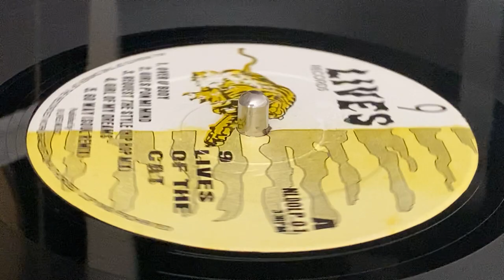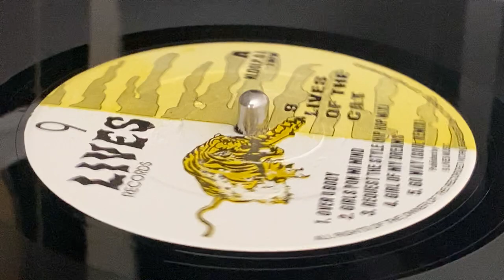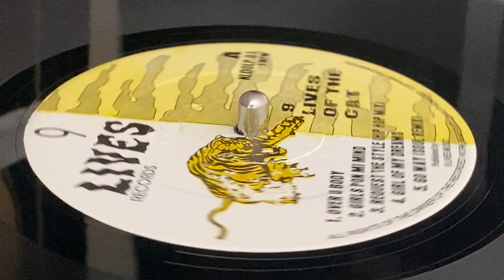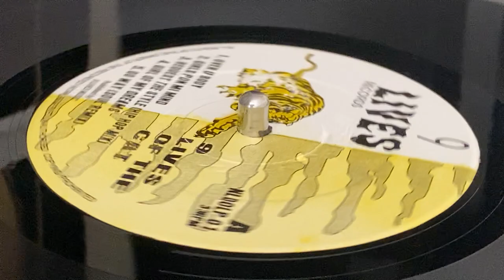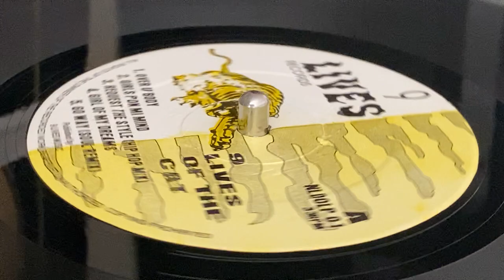TOP CAT ~ Over U Body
Prod : 9 Lives, Joe G's, Gussie P, Fashion, Frenchie, Dance Vibes, Saxon ~ 9 LIVES RECORDS ~ LP (9 Lives Of The Cat, Track A1) ~ 1994 ~ UK ~ Dist : Jet Star Phonographics, 9 Lives, Joe G ~ Mast : Chris at the Music House ~ Eng : Joe Grine, Gussie P, Chris Lane, Frenchie ~ Musicians : Leroy Davis, Gussie P, Steelie, Mafia & Fluxie, Barry B, Sly & Gitsy ~ Photo : Collin Patterson ~ Sleeve Design : Joe G, Kevin Mills Sk Graphics ~